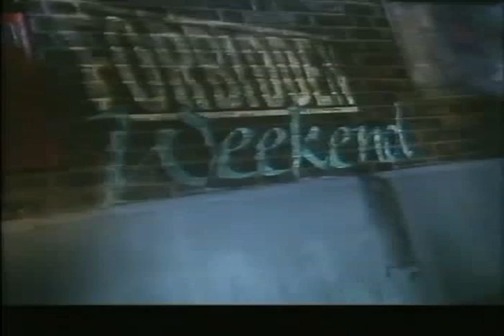Forbidden - James Ferman's introduction to 'The Devils' (BBC, 1995)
James Ferman's introduction to Ken Russell's 'The Devils', from the BBC's 1995 'Forbidden' weekend of programming about film censorship.

There's a couple of minutes of John Peel talking about Andre de Toth's 'House of Wax' before it starts, and the framing is just a little off due to me using the 'auto crop' function in Handbrake.